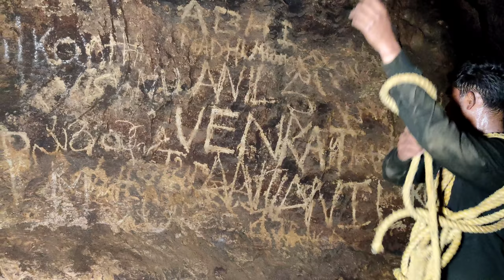Do or Die Video | Valmiki Caves | Part -2 | Village Vihari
Address:
Valmiki Caves,
Near Nallamekalapalle,
Peaupili Mandal,
Kurnool District,
Andhra Pradesh.

The Most Dangerous Caves You didn't see before | Do or Die Video | Valmiki Caves | Village Vihari
🎶 Music 🎶